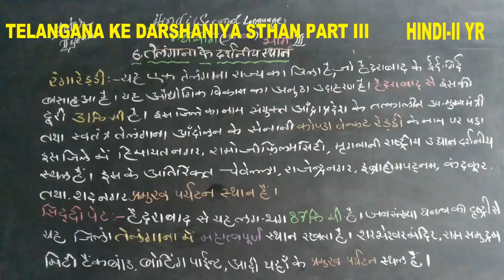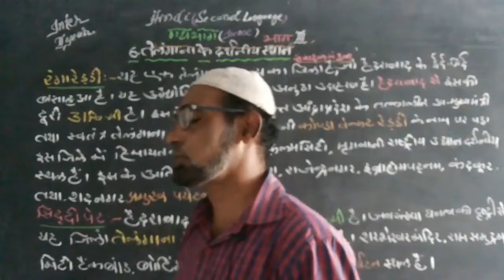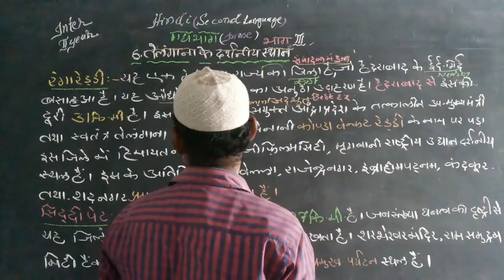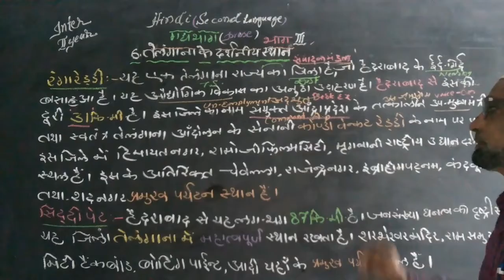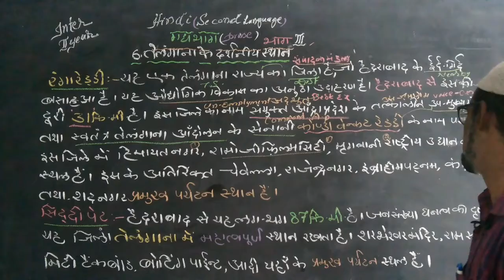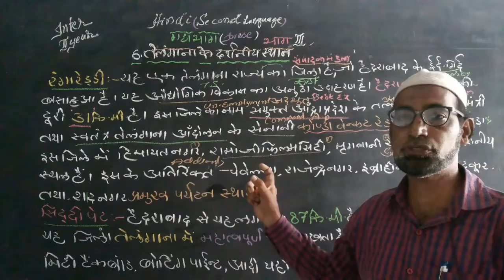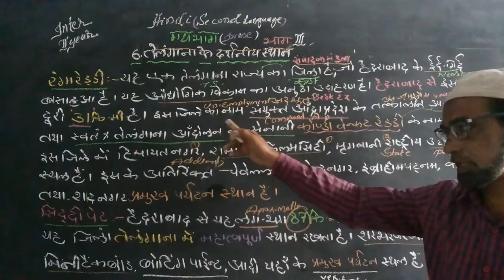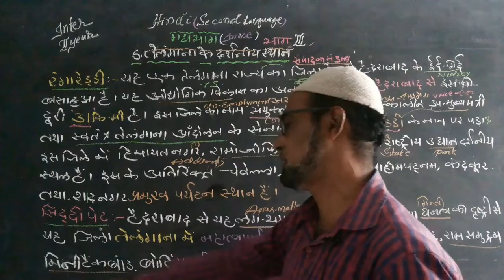INTER IIYR: HINDI : TELANGANA KE DARSHANIYA STHAN PART III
H2KTDS35